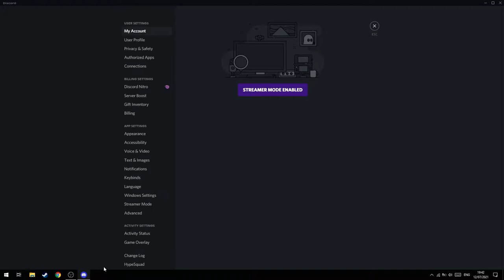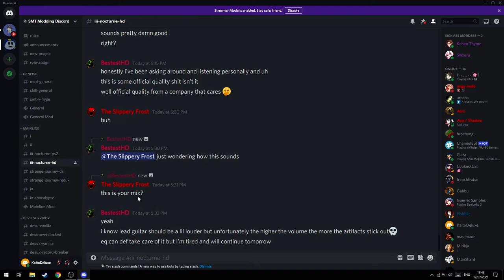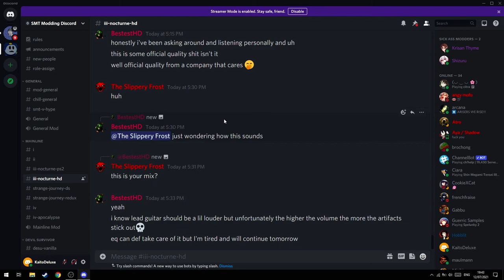Cara Merubah Ukuran Text di Discord!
oke pak,kali ini guwek akan memberikan sebuah video tutorial bagaimana cara merubah ukuran huruf dan teks di discord.